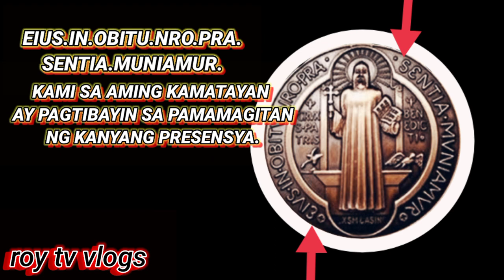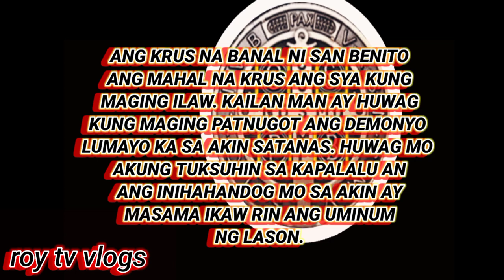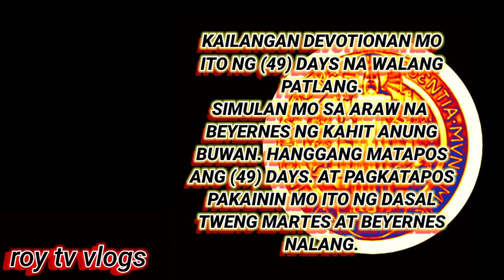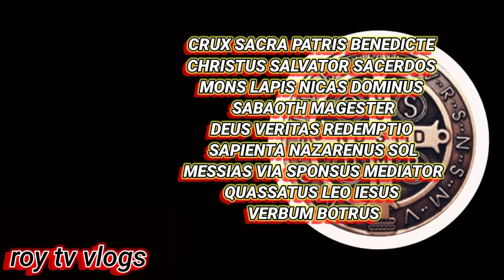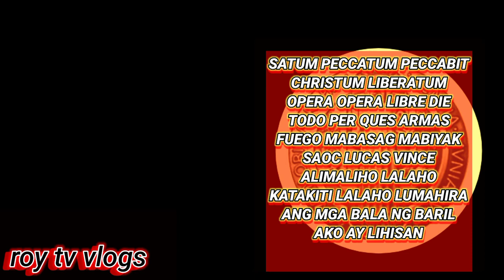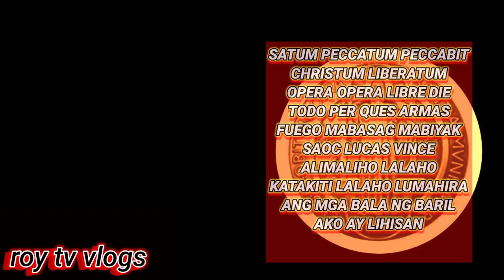ORACION PANALANGIN PARA SA MEDALYON NA SAN BENITO.PROTEKSYON SA KULAM.BARANG.AT LAHAT NG BAGAY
ORACION OH PAKAING DASAL PARA SA MEDALYON NA SAN BENITO UPANG LUMAKAS ANG BISA.PAMPROTEKSYON SA KULAM.BARANG.MASAMANG ESPIRITU.ENGKANTO.MALIGNO. ASAWANG.KALIGTASAN SA AKSIDENTE.AT MSAMANG TANGKA.